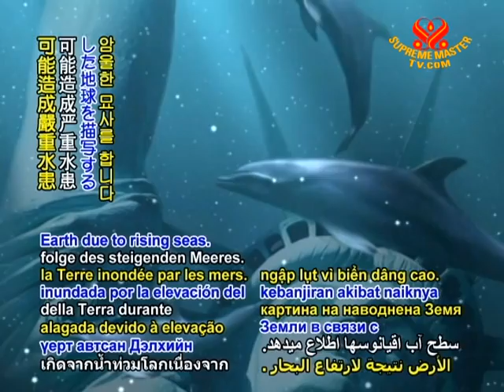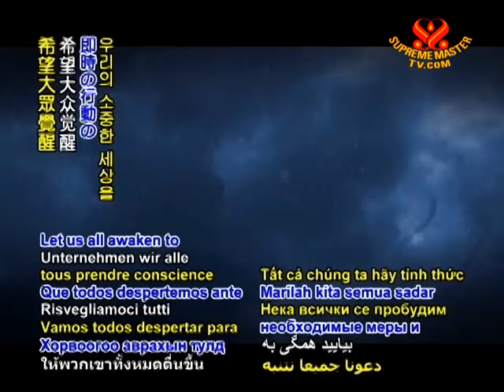SAVE OUR PLANET - Biologist Warns Of Danger From Rising Sea Levels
SAVE OUR PLANET... Extinction expert paints bleak picture of flooded Earth due to rising seas. In an effort to raise awareness of the need for action to counter climate change, US paleontologist and best-selling science author Dr. Peter Ward of the University of Washington has taken a unique approach in his most recent book, "Flooded Earth: Our Future in a World Without Ice Caps." Dr. Ward, who has extensively researched previous mass extinction events on Earth, describes through a series of graphic vignettes the dangers that could befall civilization from sea levels rising as he helps readers envision their potential Earthly devastation. He warns that at current rates of global warming, even if human-made carbon dioxide emissions were halted today, oceans would still increase a meter by 2050. In fact, over time sea levels could rise by 20 meters or more, triggering such disasters as massive emergency migrations and epidemics of tropical disease. In one of the book's scenarios, the city of Miami in Florida, USA is described as having become an island where fresh water must be collected in swimming pools during hurricanes and septic systems no longer function due to the overwhelming sea level rise.

For more information about "Flooded Earth: Our Future in a World Without Ice Caps" please

Many thanks, Dr. Peter Ward, for your creative application of scientific insights to help people understand the consequences of inaction. Let us all awaken to the need for rapid action toward sustainable lifestyles to save our precious world.

Supreme Master Ching Hai has often reminded of the need to protect our planet from the imbalances caused by global warming, as in the following March 2009 videoconference in California, USA.

March 7, 2009 - Culver City, California, USA

Supreme Master Ching Hai: How can we take measures to protect, not from rising sea levels, but also all the similar consequences of global warming? See? When the sea level rises, there will be more mosquitoes and diseases.

Supreme Master Ching Hai: Being vegan is our top priority because this provides the most immediate cooling through actions that can be taken by individuals because we are a big group on the planet. Carbon removal is also good and acts fairly quickly, but being veg is something that every single person in the world can do and immediately.